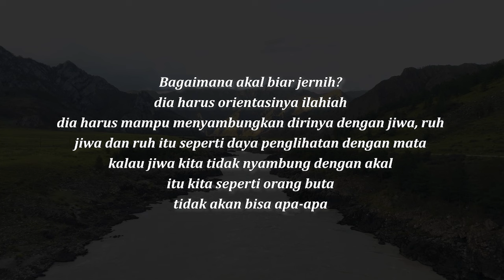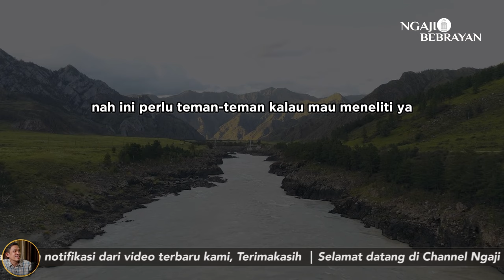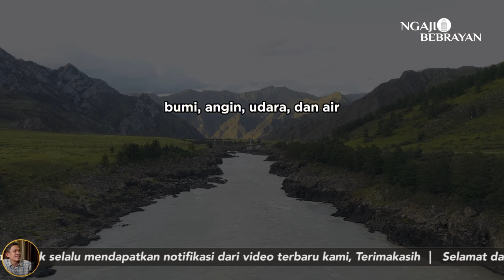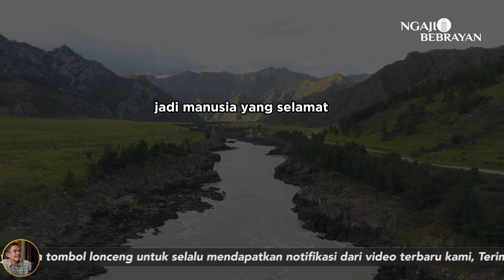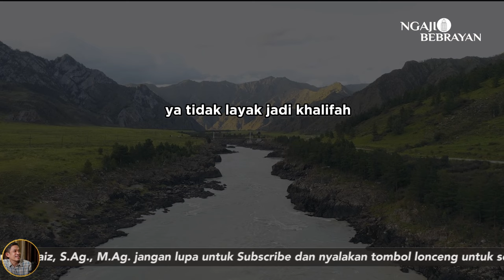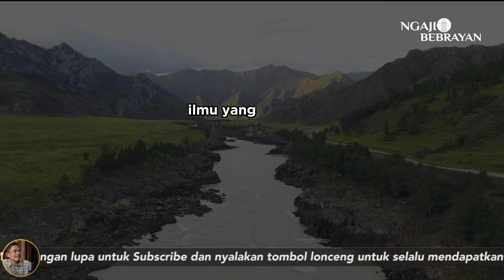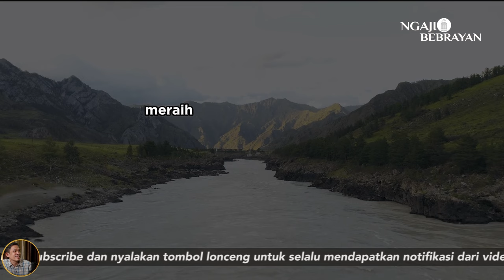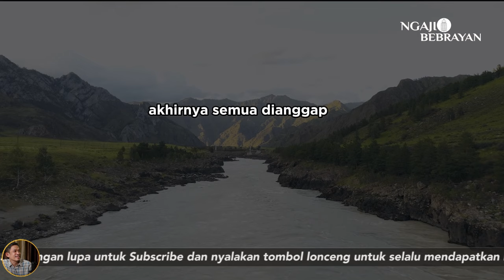Jiwa Dan Akal Yang Tidak Nyambung Seperti Orang Yang Buta | Ngaji Filsafat | Dr. Fahruddin Faiz